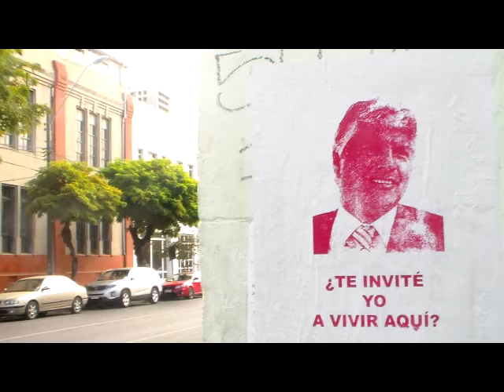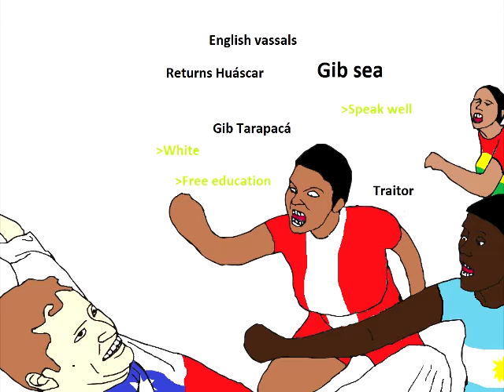❤❤ Valparaíso is love ❤❤